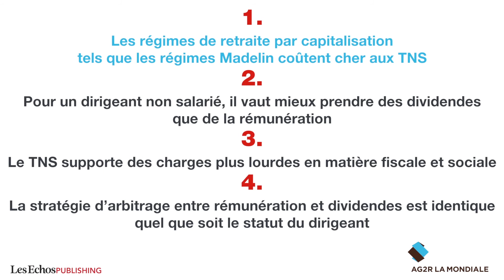Est-ce que les régimes d'épargne retraite coûtent chers au TNS ?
Idée reçue : Les régimes de retraite par capitalisation tels que les régimes Madelin coûtent chers aux TNS

Combattons les idées reçues N°1 ! L’optimisation de la rémunération du dirigeant d’entreprise

Participant : Philippe DABAT, Directeur général délégué AG2R LA MONDIALE

➽ Qui sommes-nous ?